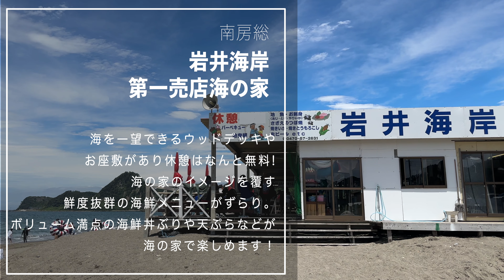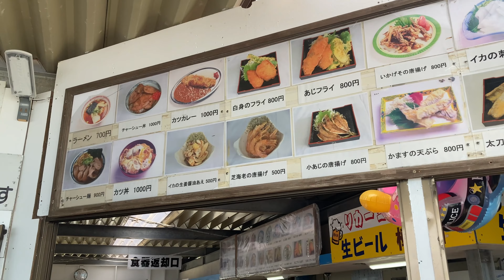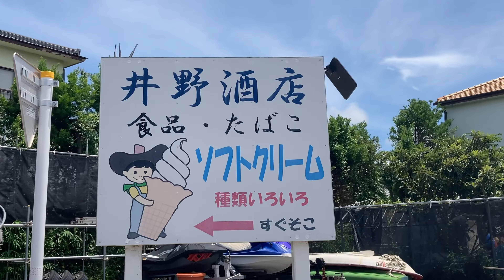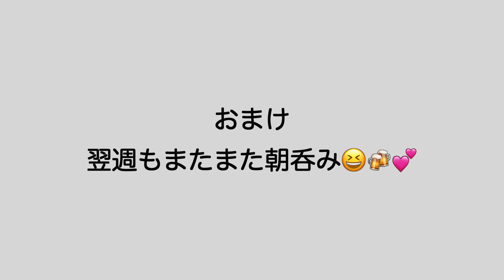【週末移住vlog】南房総 「海の家」で朝呑み🍻鮮度抜群の磯料理に舌鼓！｜岩井海岸 第一売店 海の家｜房総グルメ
大好きな岩井海岸に今年も海の家が開設されました！
鮮度抜群のお刺身や海鮮丼など、美味しい磯メニューが楽しめるということで、早速行ってきました！

潮風と波音を感じながら、のんびりと最高に楽しい朝呑み🍻🌊
そんなひと時の動画です😆
最後までご覧頂けたら幸いです。

オープン期間（2024年）：6月29日（土）～8月25日（日）
設備：温水シャワー（有料　1名500円）
アクセス：＊ＪＲ岩井駅から徒歩で10分
　　　　　＊アクアラインうみほたるPAから車で50分
　　　　　＊富津館山道路鋸南富山ICから車で5分

岩井海岸の大型民宿「大謙館」さんが営業している海の家。
海を一望できるウッドデッキやお座敷があり、休憩はなんと無料!
海の家のイメージを覆す鮮度抜群の海鮮メニューがずらり。
ボリューム満点の海鮮丼ぶりや天ぷらなどが海の家で楽しめます！

目の前は全長2㎞の雄大な砂浜と遠浅で水質ＡＡ、波穏やかな海岸。
小さな子供も安心して楽しめる海水浴場となっています。

★間違いない！おススメお食事処【 しんべえ 】でランチ ｜岩井海岸 3年ぶりの花火大会

夫婦共働き。
念願だったアメリカンガレージハウスを千葉県 南房総市に建て、
2017年夏より週末田舎暮らしを始めました。

　モーター系アイテム、vintage sign 、ミニカーに目がない。

妻：nyancousagi
　主にfire-king・vintage pyrex等のmilk glass、アメリカンヴィンテージの